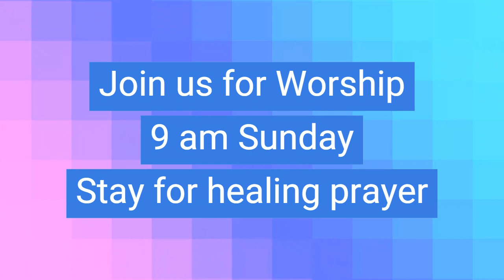Pastor Bob 7 13 2023